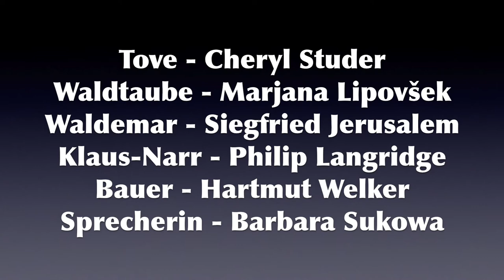Schoenberg GURRELIEDER | Studer, Jerusalem, Lipovšek, Langridge, Welker, Sukowa | Abbado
Tove - Cheryl Studer
Waldemar - Siegfried Jerusalem
Waldtaube - Marjana Lipovšek
Klaus-Narr - Philip Langridge
Bauer - Hartmut Welker
Sprecherin - actress Barbara Sukowa

Rundfunkchor Berlin
Ernst-Senff-Chor
Berlin Philharmonischer Chor
Uwe Gronostay (Choral Director)

Live, 26 April 1992, Berlin, Philharmonie, Berliner Philharmoniker, Claudio Abbado (Conductor)

Gurre-Lieder is a cantata in three parts by Arnold Schoenberg, for five vocal soloists, narrator, chorus and large orchestra, on poems by the Danish novelist Jens Peter Jacobsen (translated to German by Robert Franz Arnold). For this performance (as he did for his commercial recording made a month later with the same cast except the Tove (Sharon Sweet) and with the Vienna Philharmonic in place of the Berlin; different choral forces too between them), Abbado made the controversial choice of casting a female narrator, famed German actress Barbara Sukowa. Does it matter? Her delivery actually lends a surreal, German Expressionist, near-schizophrenic, if you will, dimension to the narration. And why not? Enjoy this ever fascinating masterpiece.